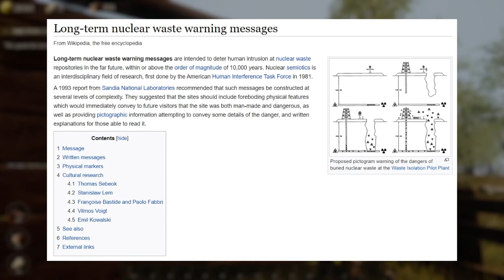Breaking and rentering | Castle Flipper Part 3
in which i break a bunch of stuff, make a messed up house for a fiend, learn how to build a castle, and rent out to regina gorge's first paying tenant

EA gallery id: hellofditties